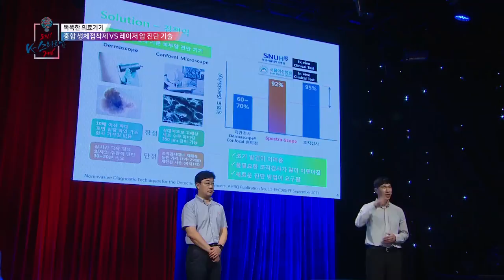[도전! K-스타트업 2016] 똑똑한 의료기기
[도전! K-스타트업 2016]

총 상금 11억의 국내 최대 창업 오디션!
이곳에 똑똑한 의료기기가 등장했는데요~
홍합 생체접착제 VS 레이저 암 진단기술

그 승자는 누구일까요?!